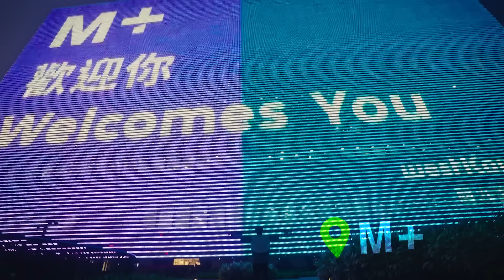Explore Hong Kong with Shingo Fujimori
Japanese celebrity entertainer Shingo Fujimori returns to Hong Kong after three years to explore the city’s newest and most nostalgic spot with two friends he spent junior high with. Join them on a journey that showcases the fusion of old and new in this vibrant city, from the latest attractions to the timeless classics. Let Fujimori be your guide to Hong Kong’s unique travel experience!